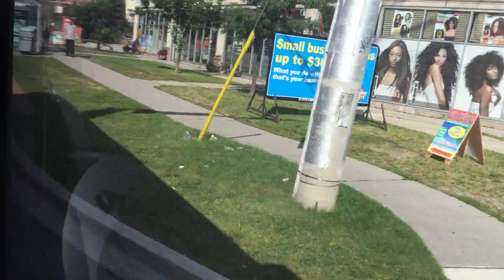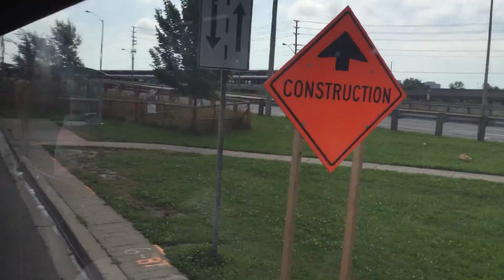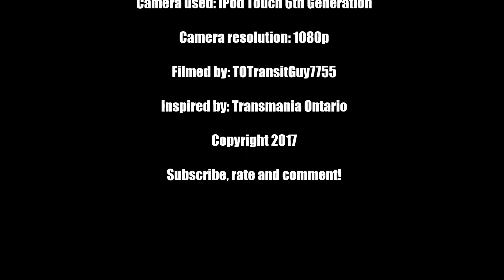TTC 905 Eglinton East Express - U Of T Scarborough To Kennedy Station - Full Route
This bus I am riding on is a 2017 NovaBus LFS #8653. I previously did this route back in late 2015 and the visibility is poor now I redid this route this time on a clear day and on a brand new NovaBus. This route was 198 U Of T Scarborough Rocket at that time of the filming.